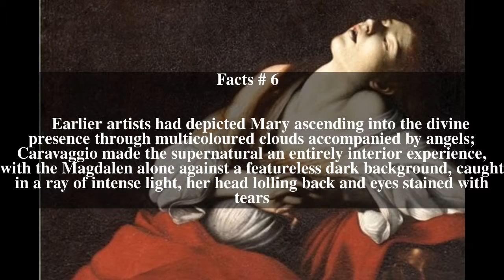Mary Magdalen in Ecstasy Top # 7 Facts